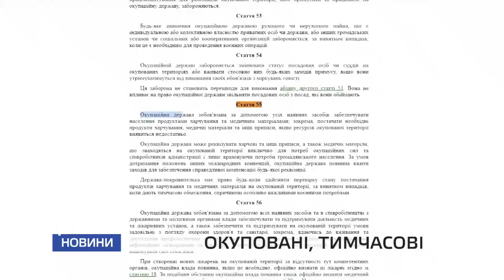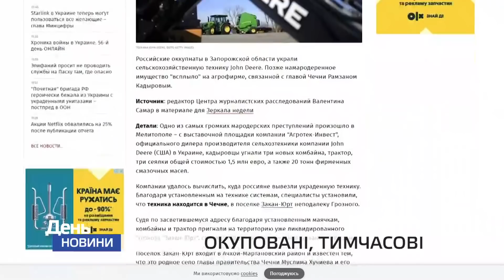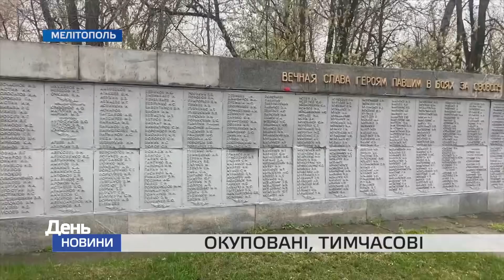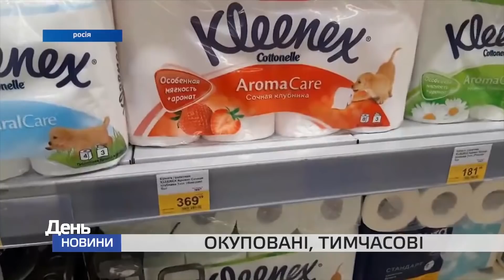День. Новини TV5 від 21.04.2022